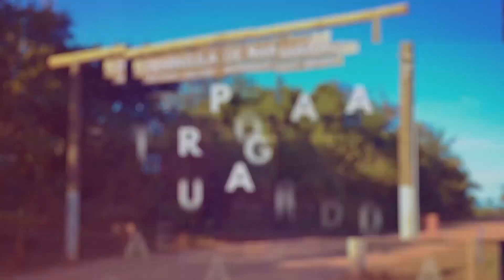Viagem de carro Valença até Península de Maraú - Dia 05 Pt. 03: Trecho Taperoá até Ituberá | BA-001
No Apoia.se você pode participar do grupo de Whatsapp em tempo real e saber onde estamos e o que estamos planejando para o futuro do Registro de Viagem.

Compartilhamos com vocês nosso Registro de Viagem que fizemos para o Sul da Bahia.
Estamos seguindo de Valença até Península de Maraú na Bahia e neste episódio mostraremos o trecho Taperoá até Ituberá na Bahia pela Rodovia BA-001. Belíssimas paisagens pelo caminho, porém a estrada estava muito ruim e esburacada. Estávamos desde a saída de Valença procurando um posto a Jô ir ao banheiro, mas os postos cobravam e cobravam caro para usar o banheiro. Achamos engraçado que em uma das cidades que passamos o comércio tinha nomes de outras cidades da Bahia como Farmácia Taperoá, Hortifruti Valença, Lojas Guaibim kkk. Bom, por enquanto é isso, no próximo vídeo mostramos mais paisagens e curiosidades, Forte abraço e até o próximo Registro.
Se quiser nos acompanhar nessa viagem até a Bahia, já se inscreva porque vamos mostrar vários lugares que muita gente nem imagina que exista, então não deixe de nos acompanhar nessa nossa Expedição ao Sul da Bahia.

Gostou do Vídeo? Então clica no Joinha! 👍
Não esqueça de ativar as notificações clicando no sininho. 🔔